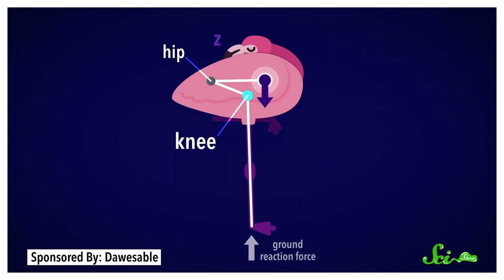Unknown animals' world facts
এর দ্বারা আমরা উৎসাহিত হবো ও  নতুন ভিডিও বানাতে আগ্রহী হবো ।  আমাদের ভিডিও ভালো  লাগলে বা ভিডিও এর মধ্যে কোনওভুল থাকলে তা Comment এর মাধ্যমে জানাবেন , যাতে আমরা নিরভুল ভিডিও বানাতে পারবো

পশুপাখি ,মাছ  সংক্রান্ত কোন সমস্যা হলে আমাদের comment এর মাধ্যমে জানান ।

   এছাড়া -

    পরবর্তী ভিডিও খুব তাড়াতাড়ি আসতে চলেছে। আপনারা আমাদের পাশে থাকুন ও ভালো থাকুন ।